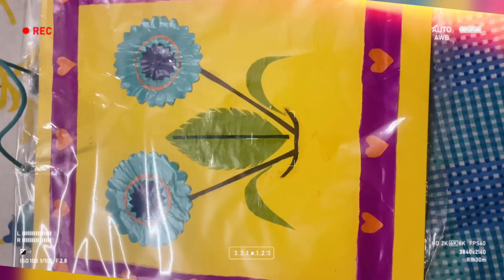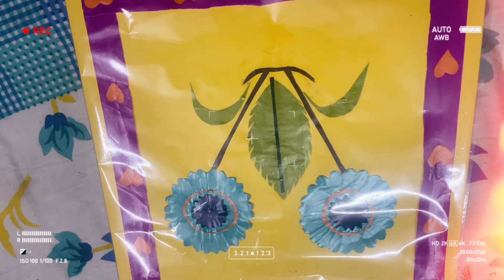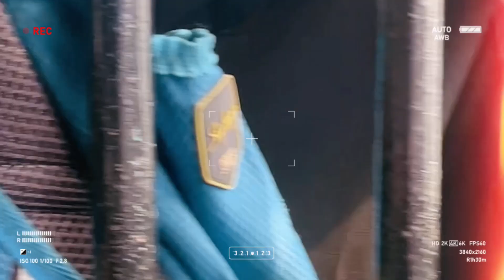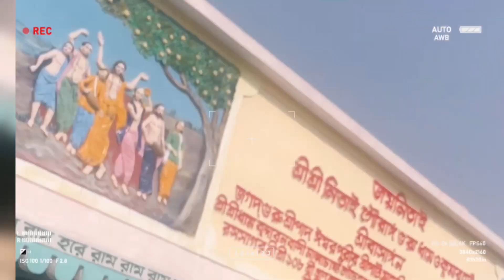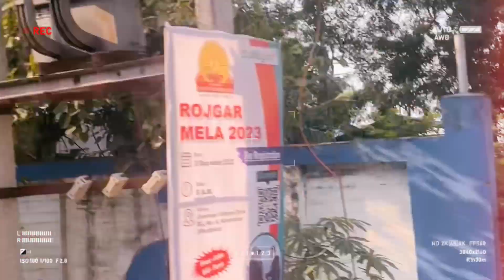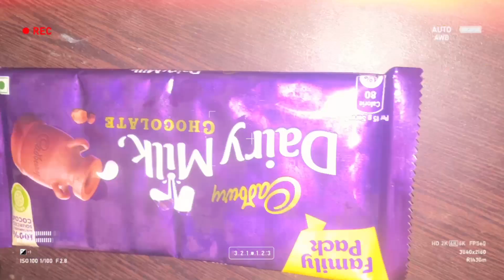পচা চাউমিন খেয়ে শরীর খারাপ করলো।।হালিশহর থেকে আবার সংসারে ফিরলাম।। দাঁতের ডাক্তার দেখাতে ছুটলাম।।